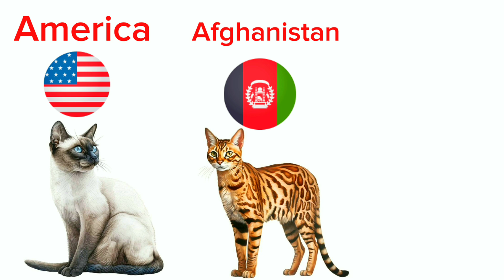cat breed's from different countries